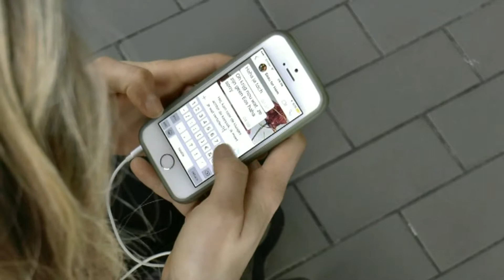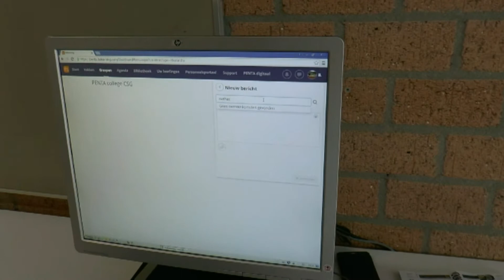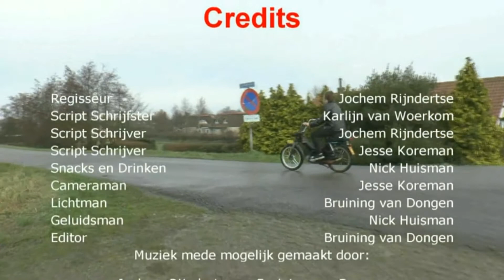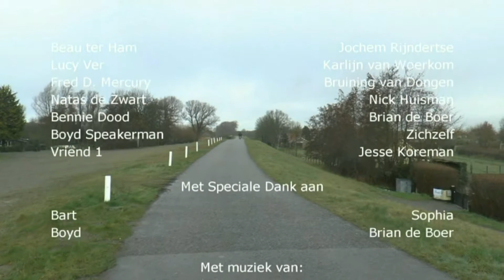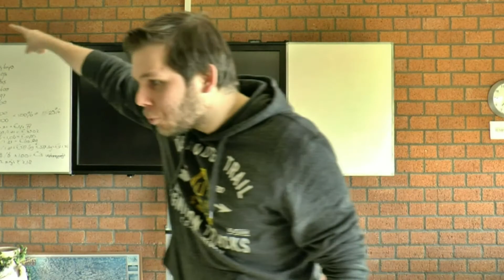See You Next Monday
Een film gemaakt voor informatica op school.
Een 20 minuten durende film gemaakt door 5 leerlingen.

Het verhaal:
Twee scholieren, Beau en Lucy, hebben het erg druk met hun dagelijks leven. Ze spelen graag muziek, zeilen, sporten noem maar op.
Op school hebben ze het ook erg druk. Hun docent, meneer Dood, blijft maar huiswerk en toetsen opgeven.
Op één dag komt Lucy Natas tegen, en Natas heeft kwade plannen voor meneer Dood.
Komen ze eindelijk van hun huiswerk af?
En hoe?

Gemaakt door:
Karlijn van Woerkom
Bruining van Dongen
Jesse Korreman
Nick Huisman
Jochem Rijndertse

Jacob van Liesveldt